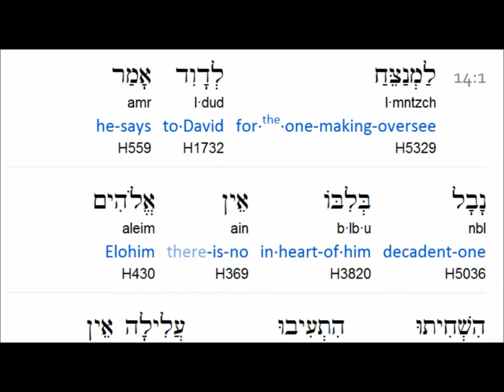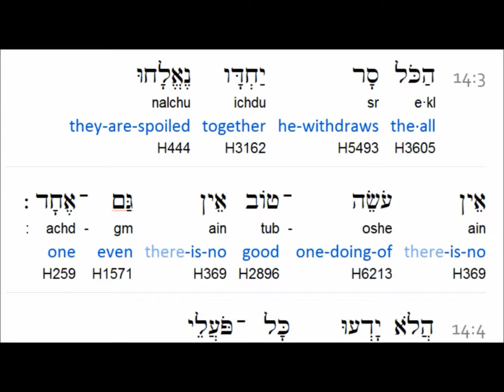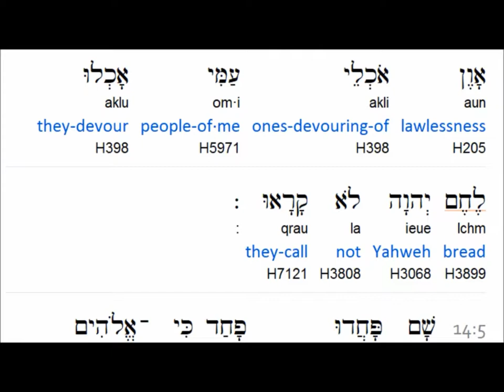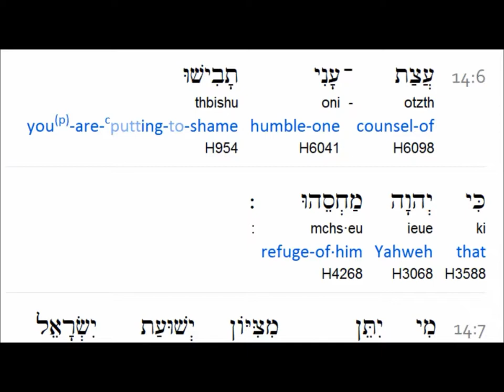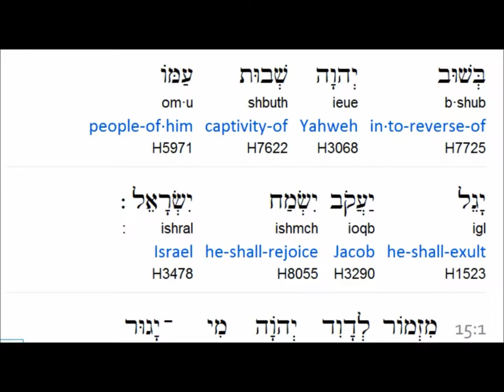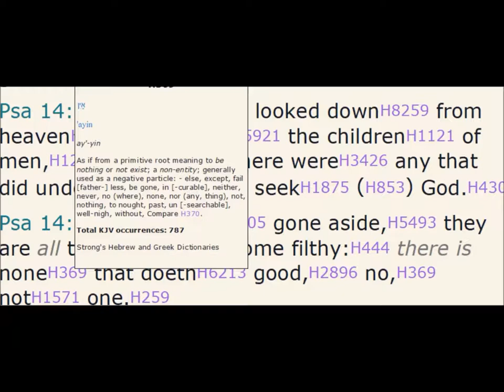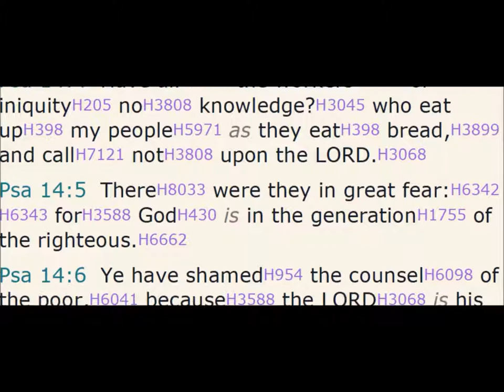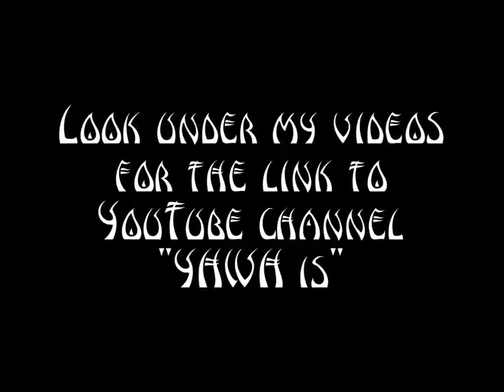Psalms 14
("like" and leave a comment )

Hidden Mountain